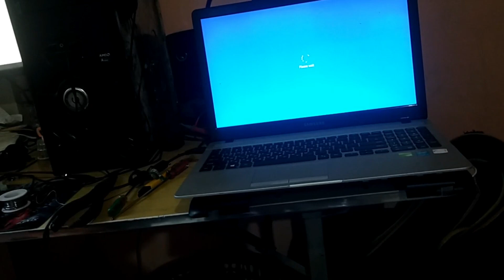How to repair Laptop Not Charging (Charging Port Problem)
In this video we will repair laptop not charging defective charging port